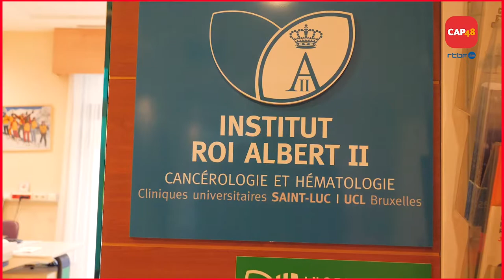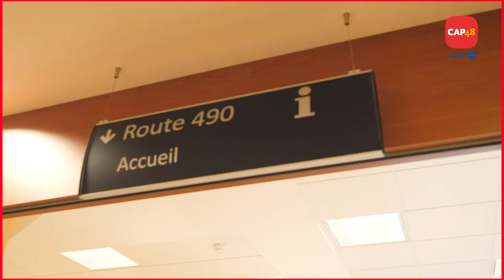Recherche médicale: Aurore, atteinte d'arthrite juvénile, témoigne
Aurore est une jeune fille atteinte d'arthrite juvénile idiopathique.
Elle nous explique son quotidien et son combat contre une maladie difficile et extrêmement invalidante.

Depuis 2013, le projet médical de CAP48 apporte de l'espoir aux patients qui, comme Aurore, cherche un traitement qui apaisera leurs douleurs et stoppera l'évolution de la maladie. Pour en savoir plus